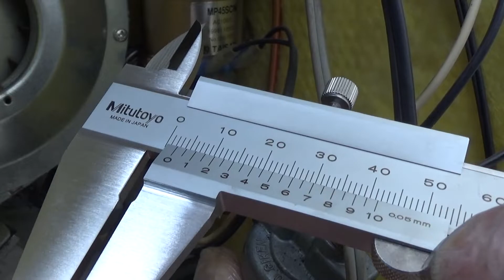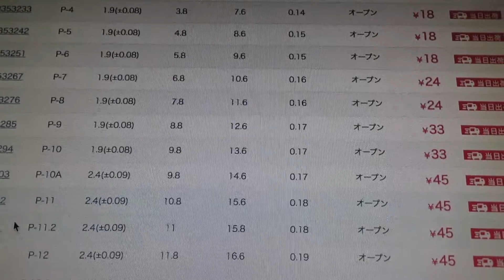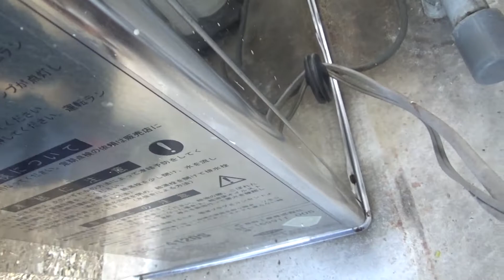灯油ボイラー燃料漏れ 給湯器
給湯器　灯油ボイラー燃料漏れ